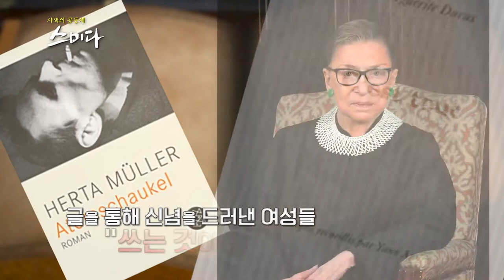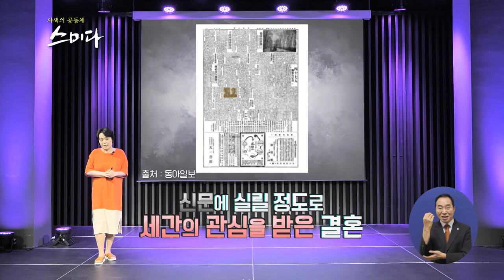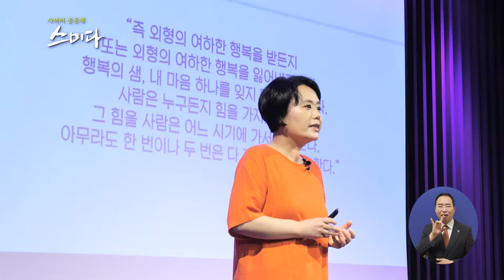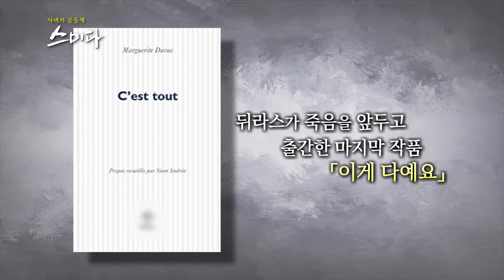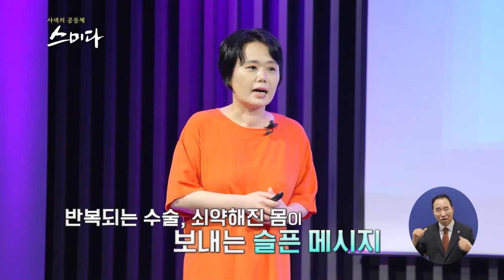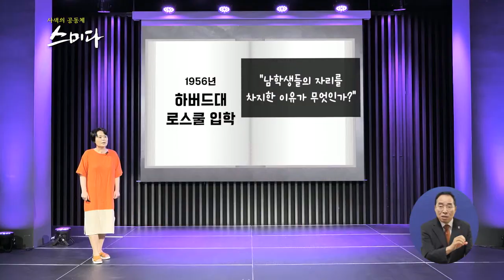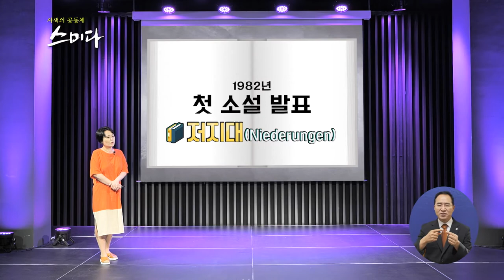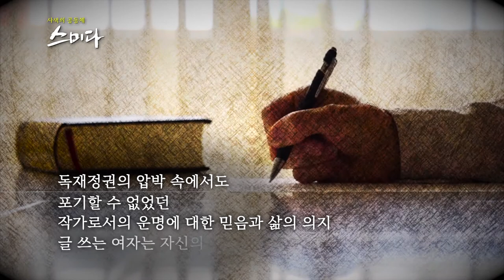사색의 공동체 스미다 _ 여성에게 글이란?